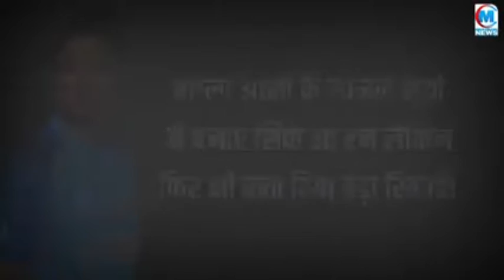सूर्या आईसीसी टी20 रैंकिंग1 || Surya icc T20 rankings 1#suryakumaryadav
सूर्या आईसीसी टी20 रैंकिंग1 || Surya icc T20 rankings 1